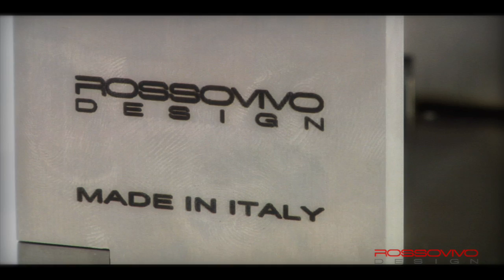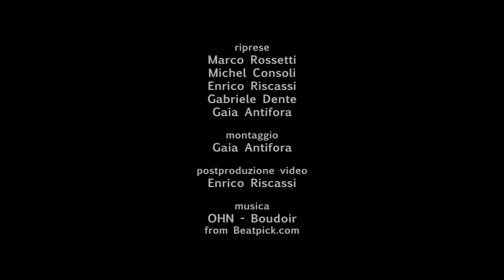Plinius Cooking Art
Plinius, macchina per la pasta realizzata da Rossovivo Design.
Video prodotto dagli studenti del SAE Institute Milano: Gaia Antifora, Michel Consoli, Enrico Riscassi, Marco Rossetti.